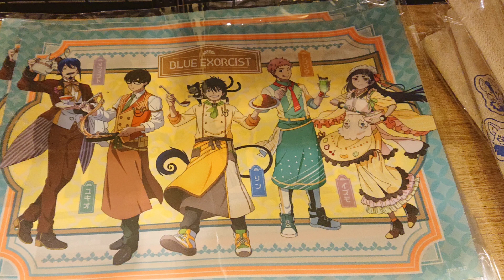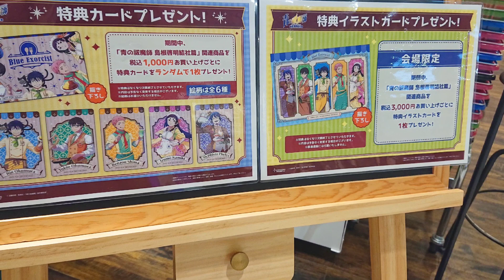【🇯🇵旅日記】マグネット渋谷:「青の祓魔師 島根啓明結社篇」POP UP SHOP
そんな事してる場合か。
📝:青の祓魔師/Blue Exorcist
✒:加藤和恵
💬:奥村燐(岡本信彦)
💬:奥村雪男(福山潤)
💬:杜山しえみ(花澤香菜)
2024年5月29日（水）よりMEDICOS SHOP渋谷（MAGNET by SHIBUYA109 5階）、
さらに2024年7月5日（金）よりアベノラクバス（あべのHoop5階）にて「青の祓魔師 島根啓明結社篇」POP UP SHOPの開催が決定！
それぞれが作っているフードやドリンクをイメージにした衣装姿でクッキングを楽しむ燐たちの新規描き下ろしイラストが登場！
新規描き下ろしイラストのほか、場面写イラストなどを使用した新商品を発売いたします。
さらに関連商品を1,000円（税込）お買い上げごとに特典カードをプレゼント！
また、会場では3,000円（税込）お買い上げごとに会場限定特典イラストカードのプレゼントや5人と1匹の等身大パネルの展示などもございます。
ぜひ、期間中に「青の祓魔師 島根啓明結社篇」POP UP SHOPへ足をお運びください♪